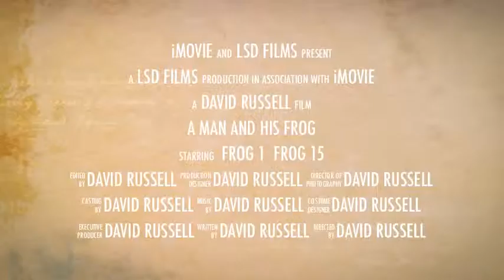A Man And His Frog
100 percent original content.  i made this on tape and analog equipment.  i also recorded all the sounds in my studio.  i played every instrument and every character in this play.

come see it at a theater near you.